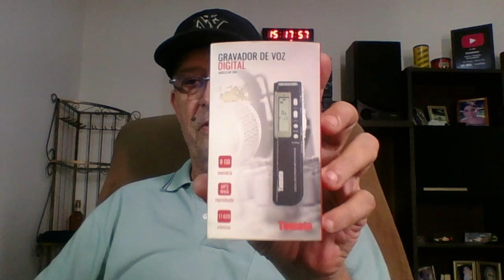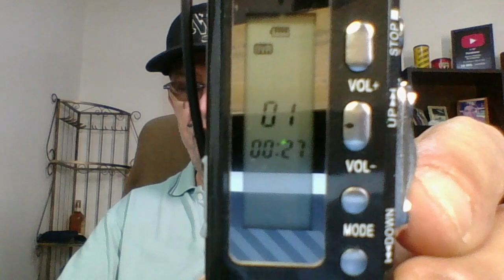Como Usar o Gravador Digital Tomate MT 556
Neste vídeo eu respondo as duvidas sobre o gravador digital tomate.